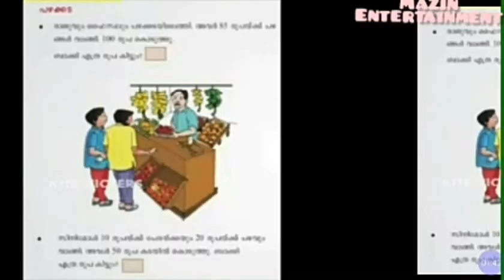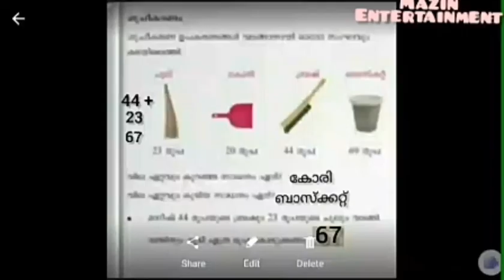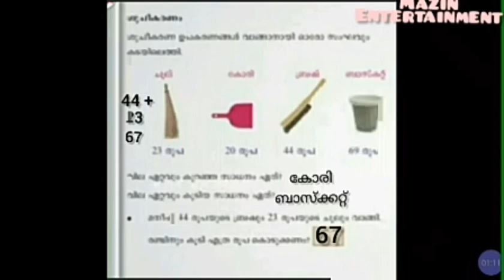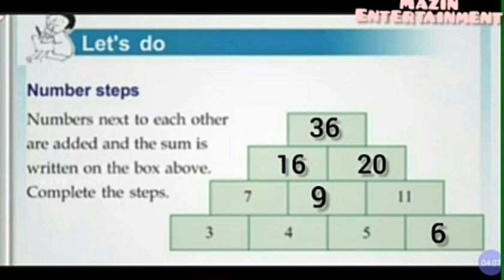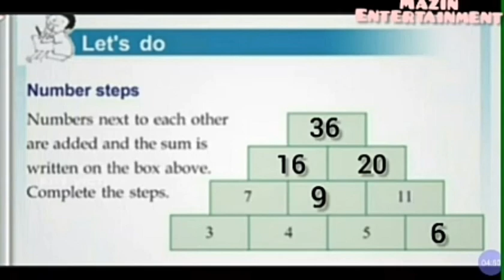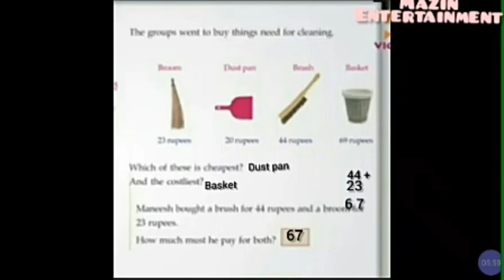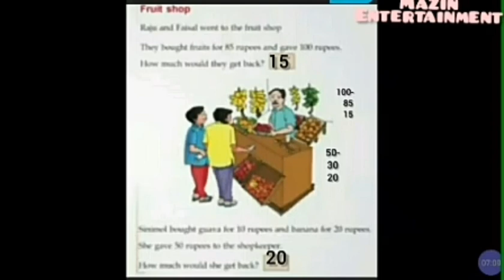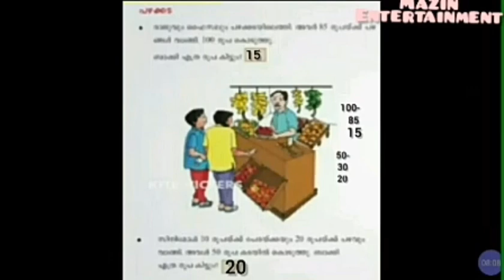VICTERS channel STD 2 mathematics online class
STD 2 mathematics online class activities 6/11/2020